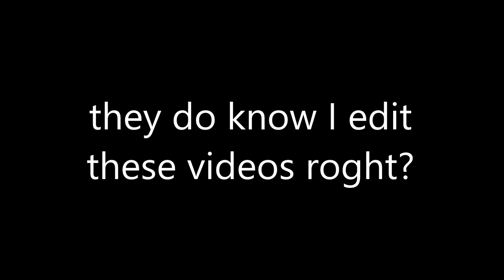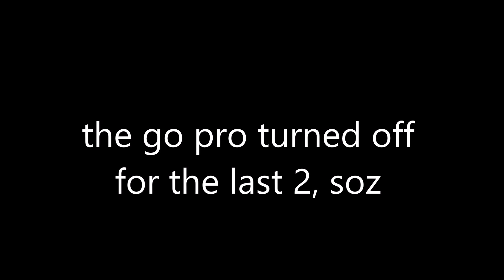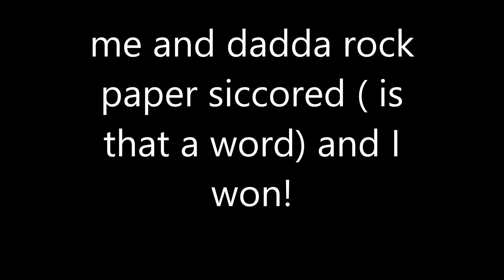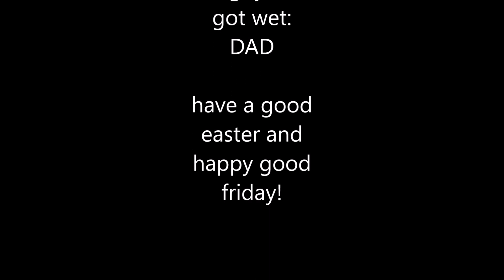Water Balloon Comp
Happy Good Friday everybody, have a great Easter!